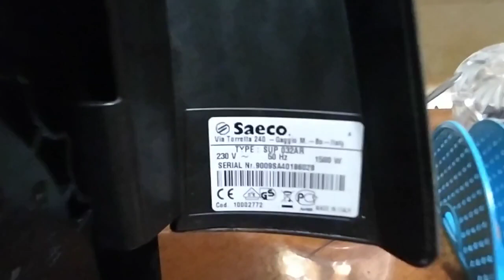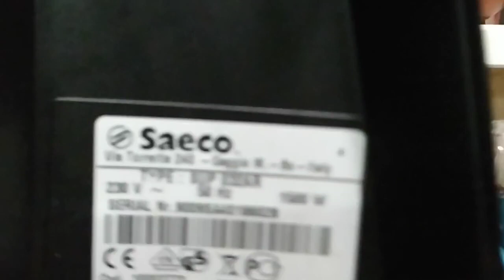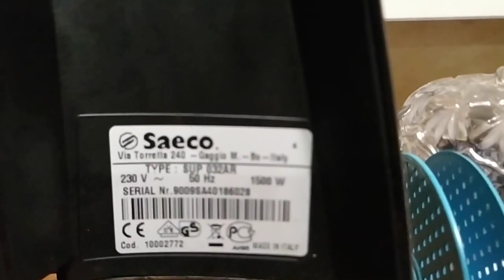Ремонт кофемашины Saeco Течёт вода Частая проблема Не сложный ремонт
Ремонт кофемашины Saeco Течёт вода из заварочного блока Частая проблема Не сложный ремонт